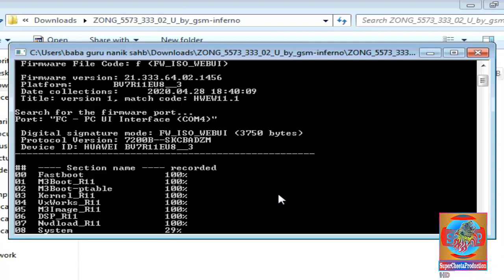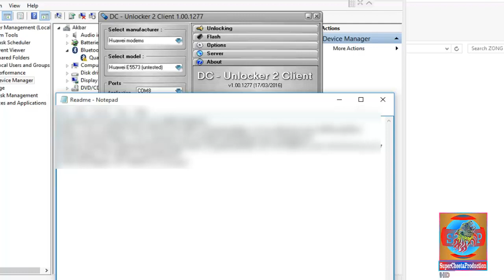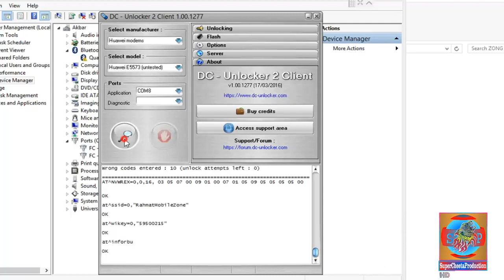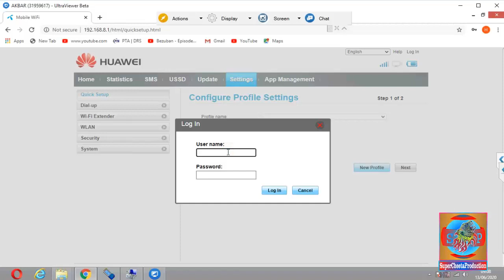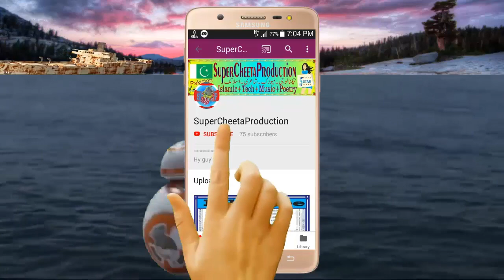How To Solve Huawei Modems Password Problem || Fix Password Problem And SSID Issues.....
InFo Tutorial || About Me || Channel Information || Urdu/Hindi
Hi Friends,

 In this video I am going to tell you that how we can set password of huawei modems. You can do it easily without opening ip address. This method is tested 100%. Even you wifi information chip has been removed don't worry watch this video and follow my steps. Watch this video carefully and enjoy.

If you will do it without writing file maybe your password and ssid changed but remember that changes should be temporary. when you restore your wifi modems your password and ssid will be gone. So, file is a very important in this whole process.

▶WhattsApp No.🔽
▶Call+SMS🔽
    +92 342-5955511